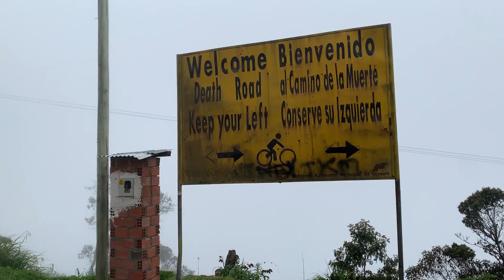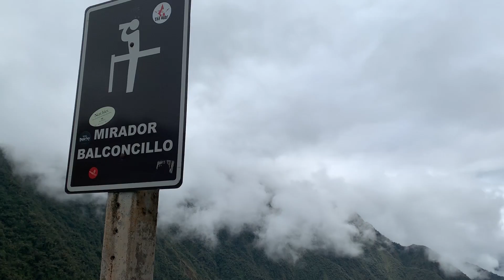OS LUGARES MAIS INCRÍVEIS PARA CONHECER NA BOLÍVIA - VÍDEO 97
Assista também: COMO É VIAJAR NA BOLÍVIA?

XXXXXXXXXXXXXXXXXXXXXXXXXXXX

VENHA CONHECER O MUNDO CONOSCO.

Viajamos pelo mundo, e nossa fonte de renda está em vender viagens! Realizamos nosso sonho, realizando o sonho de vcs! Solicite um orçamento! Ou visite nosso site.

Sigam conosco!! Compartilhe nossos videos. Sintam-se em casa!

Fizemos tudo com muito carinho, para vc!